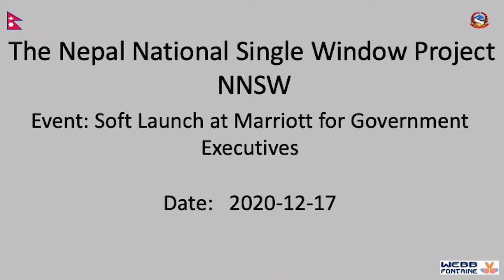NNSW Soft Launch Event 17-12-2020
A soft launch event of Nepal National Single Window was held on 17 December 2020, at Kathmandu Marriott Hotel.